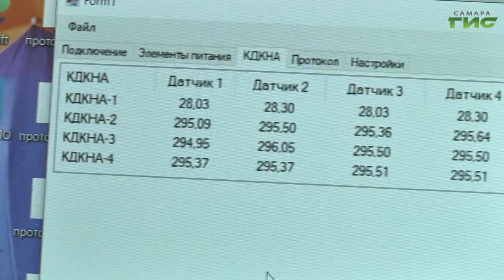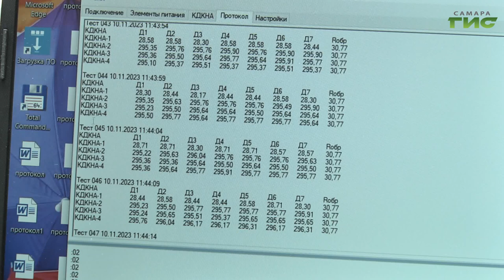Самарские ученые создали космический "градусник" для орбитальной лаборатории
Самарские ученые создали космический "градусник" для орбитальной лаборатории. По-научному он называется многоканальный регистратор температур. В настоящее время аппаратура не имеет аналогов ни в России, ни в мире. Для чего нужен космический "градусник"? - Расскажет Светлана Тимофеева.